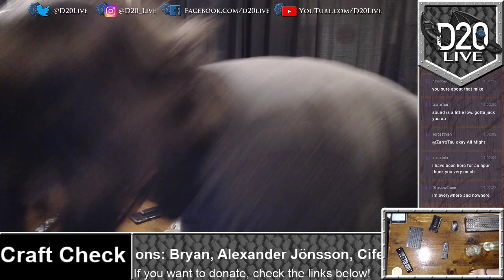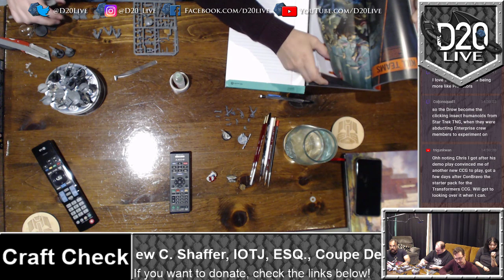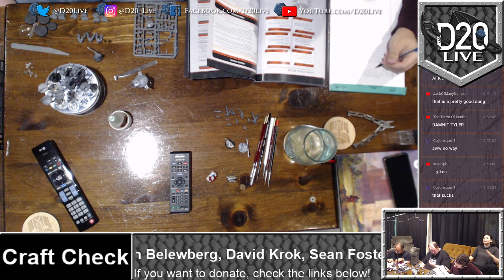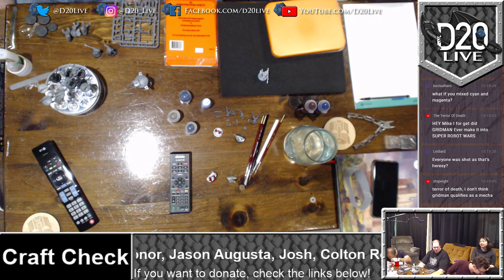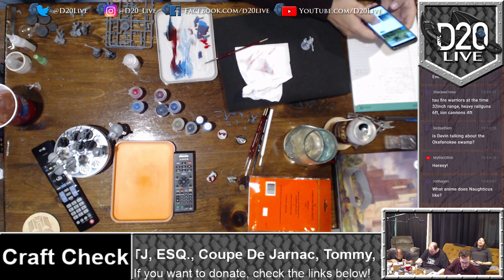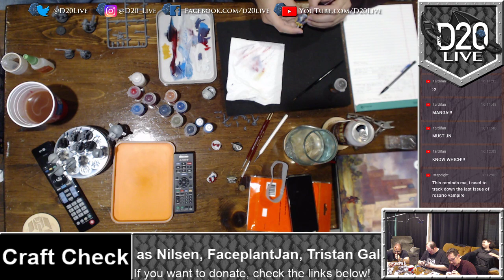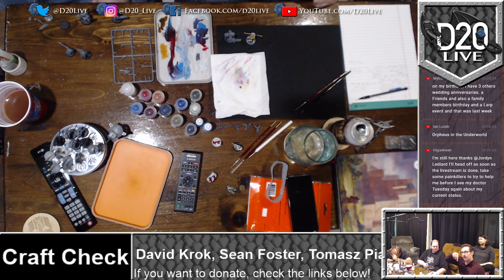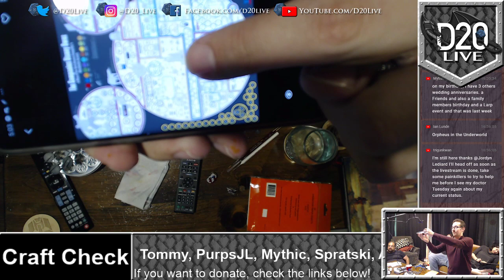D20 Live Craft Check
If you want to donate to us during stream, please donate to us